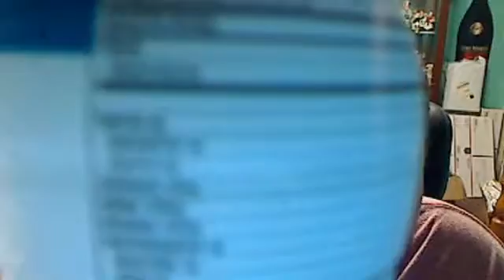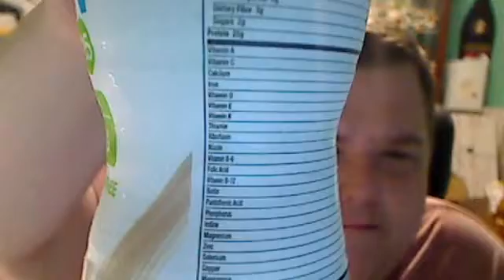GNC lean protein shake snickerdoodle review.